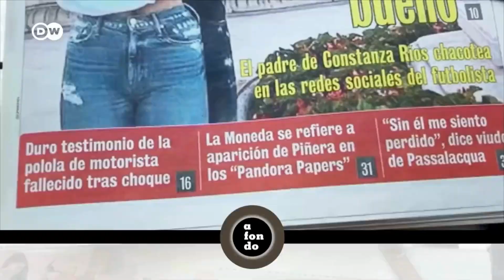LUIS ABINADER CASOS DE CORRUPCIÓN 2024-2028